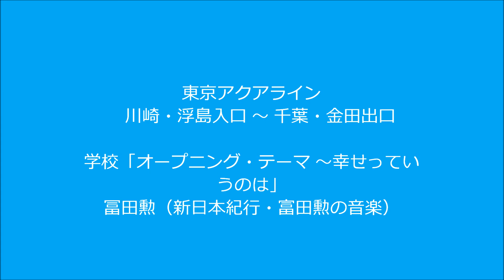東京湾アクアライン（川崎～金田） 学校 ～幸せっていうのは～ 富田勲